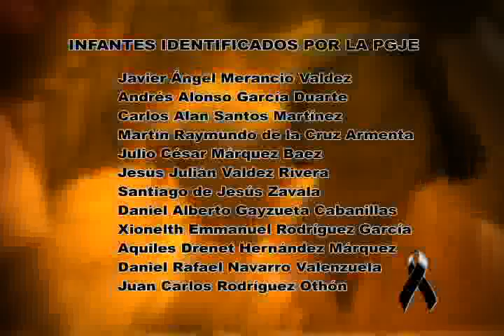NOTICIAS TELEMAX, TRAGEDIA EN HERMOSILLO, INCENDIO EN GUARDERIA DEL IMSS NINOS QUE FALLECIERON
INCENDIO EN GUARDERIA DEL IMSS NINOS QUE FALLECIERON